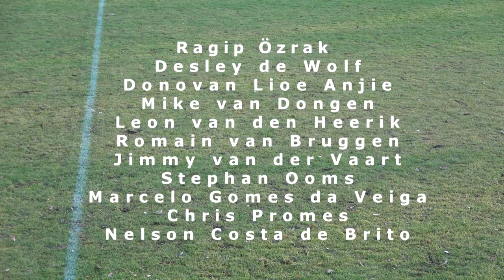VV Capelle - VV Rijsoord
Rijsoord heeft zaterdagmiddag in en tegen Capelle gestunt door met 1-2 te winnen. Door een tomeloze inzet maakten de Kraaien het Capelle erg moeilijk, dat mede daardoor niet in het spel kon komen. Natuurlijk kwamen er in de eindfase van de wedstrijd, toen Rijsoord nog met tien man in het veld stond, kansen voor de thuisploeg, maar de verdediging hield de gelederen, soms met kunst- en vliegwerk, gesloten. De winst in Capelle is een mooie opsteker voor Rijsoord, dat daarmee weer een plaatsje stijgt op de ranglijst.